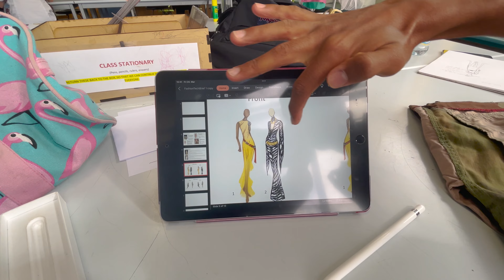High SCHOOL DAY AT AVONDALE COLLEGE 🇳🇿 Malik Vlog #2 | Auslandsjahr Neuseeland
Malik nimmt euch mit auf einen High School Day an dem Avondale College in Neuseeland! Welche aufregenden Fächer er dort belegt und ob er an dem Tag an seiner Schule Blut spenden kann erfahrt ihr in diesem Vlog!